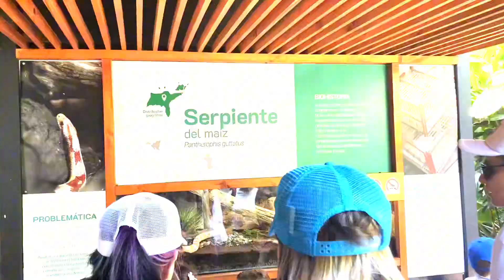Conoce las especies invasoras albergadas en el Parque